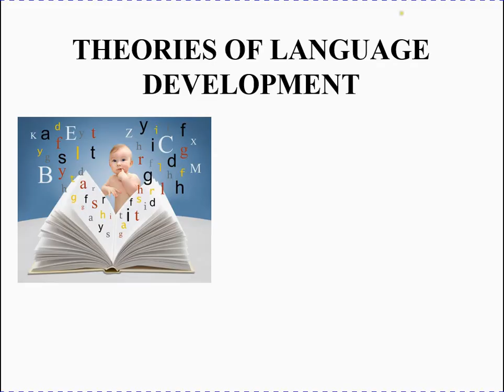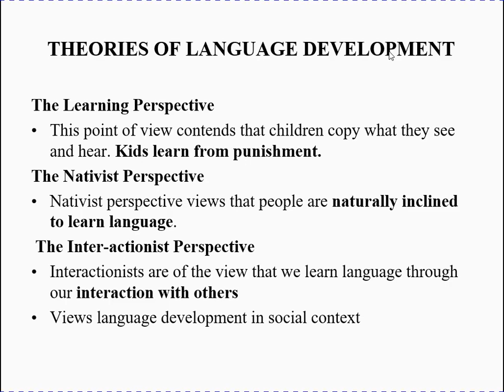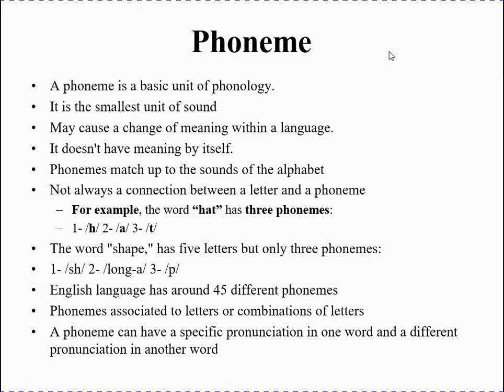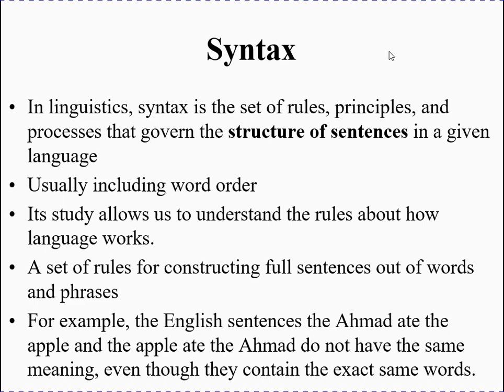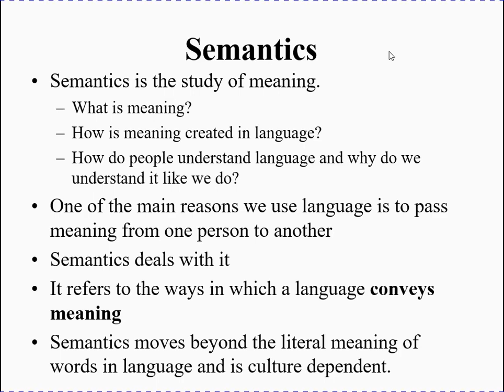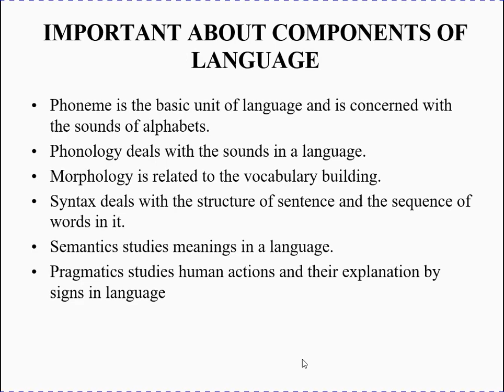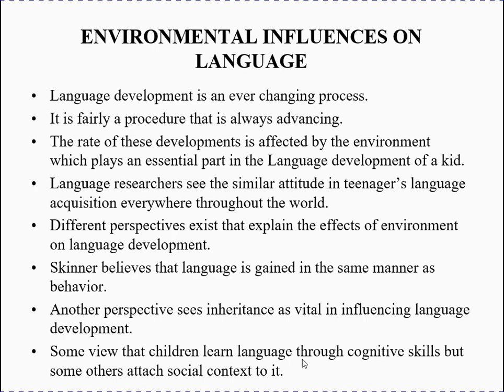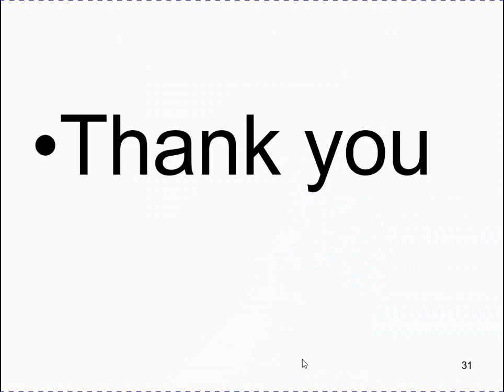Theories of Language Development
The Learning Perspective
The Nativist Perspective
The Inter-actionist Perspective